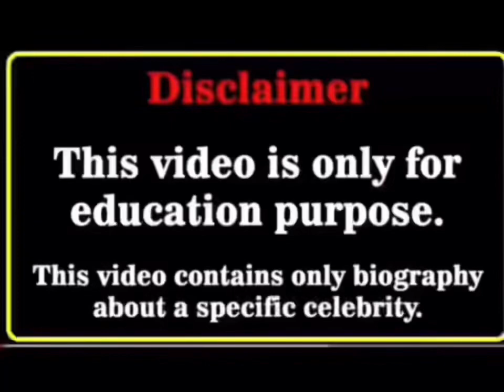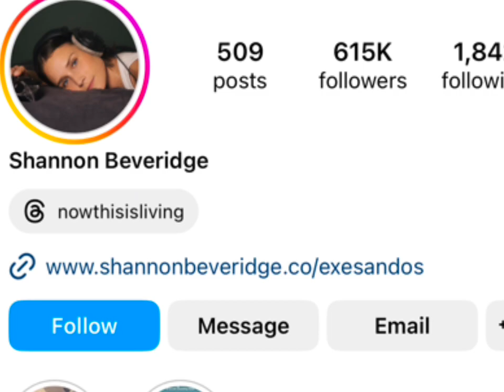Billie Eilish Vs Shannon Beceridge Real Age Lifestyle Biography